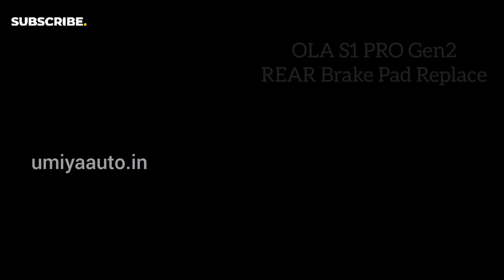OLA S1 PRO Gen2 Front & Rear Brake Pads Replace | OLA Scooter | Umiya Auto